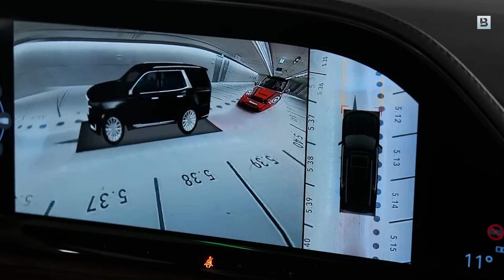2024 Cadillac Escalade V Long Ultra Luxury SUV Full Exterior and Interior Details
2024 Cadillac Escalade V Long Ultra Luxury SUV Full Exterior and Interior Details